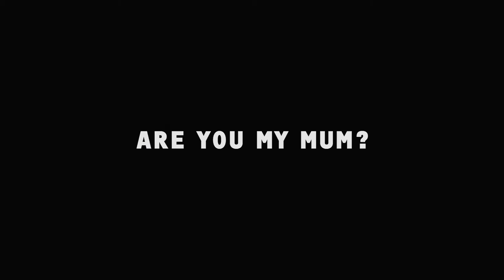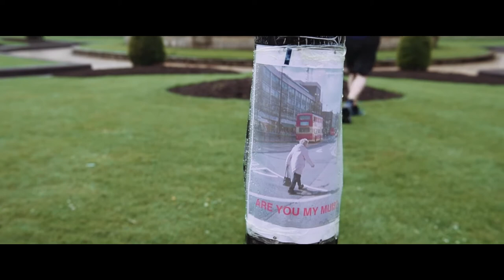Richard Ansett - Are You My Mum?